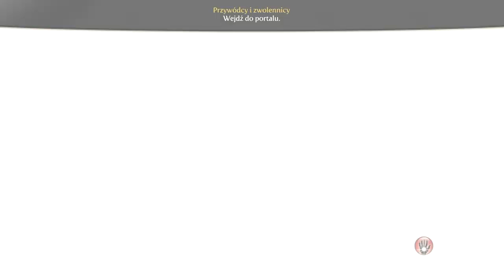Fable III - #04 Morderczyni kurczaków!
- gra Fable III dostępna na Steam, w EMPiKu i dobrych sklepach z multimediami.